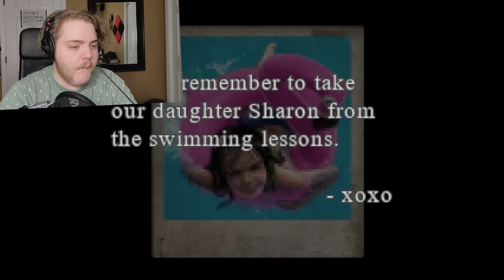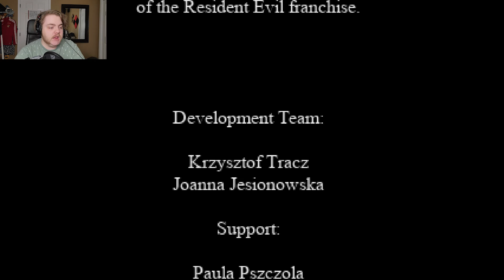MIGHTN'T I A NIBBLE!? | BIOCRISIS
But even the fats? Simply the cooked fats? The gizzard? ANYTHING!?!?!?
SAVE YOUR (INDECENT) DAUGHTER!!!
GRAM ME! TWIT ME! TIKTALK TO ME!